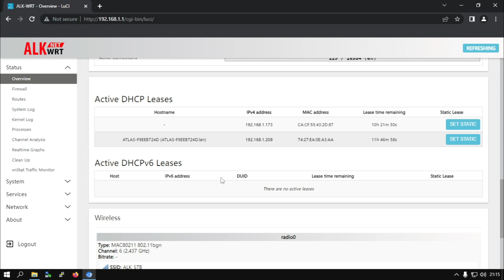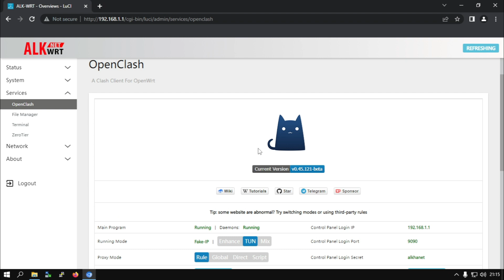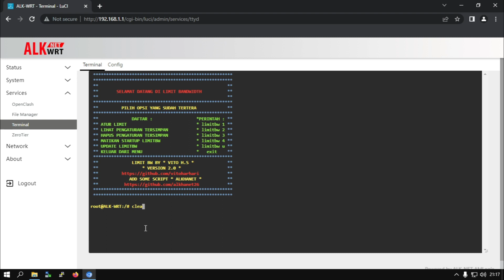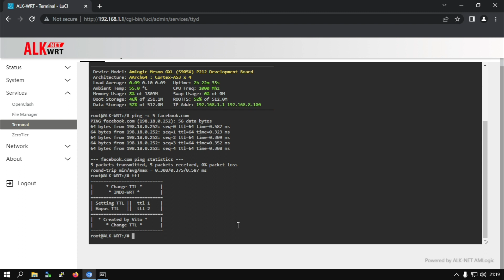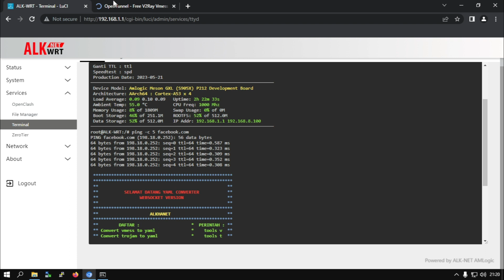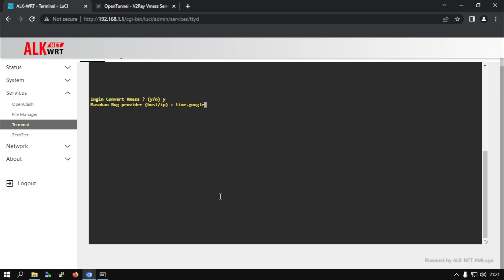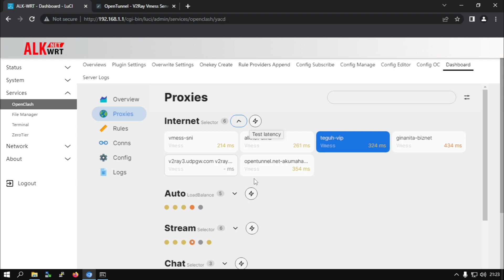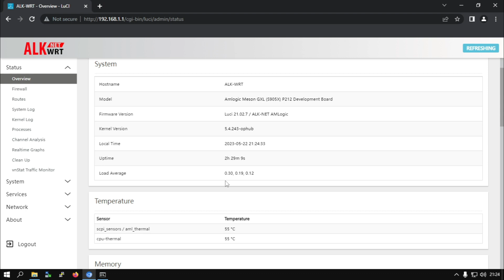FW ALK-WRT 5.4.243 B860H & HG680P Wifi ON ( TTL & YAML Converter )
Hallo teman-teman,,,,
sudah lama gk upload fw openwrt,,, kali ini saya mau share lagi fw stb wifi on buat B860H dan HG680P nya,, simak sampai selesai ya,, ada tutorial menggunakan fitur-fitur di fw ini,,,
- YAML Converter dan Ganti TTL

added :
untuk fix yang tidak bisa upload di config editor nya openclash ke link dibawah ya

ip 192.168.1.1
user : root
pass : admin

SSID : ALK_STB
PASS : indonesia